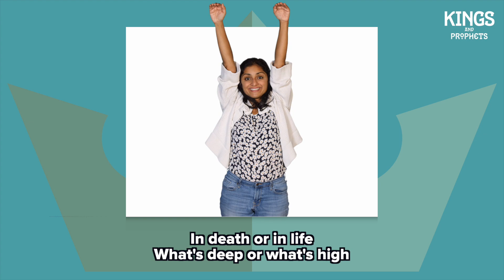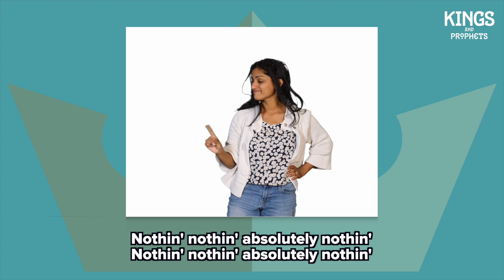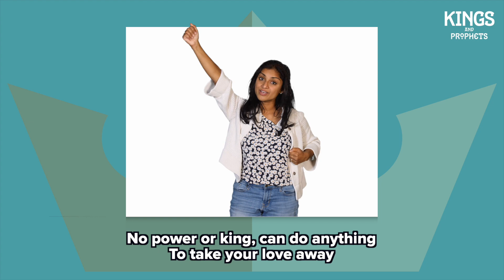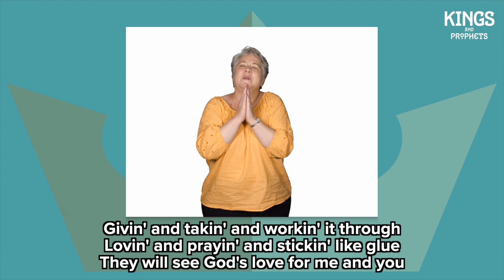Kids Worship - Oct 29 | Kings and Prophets